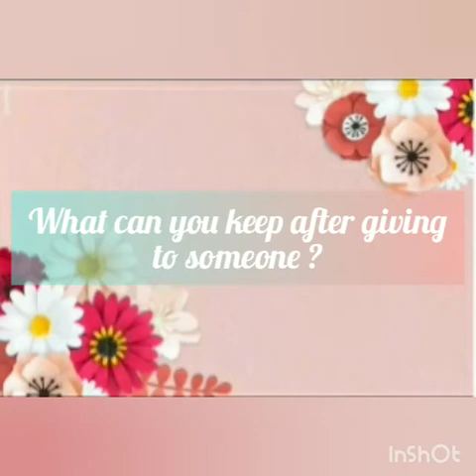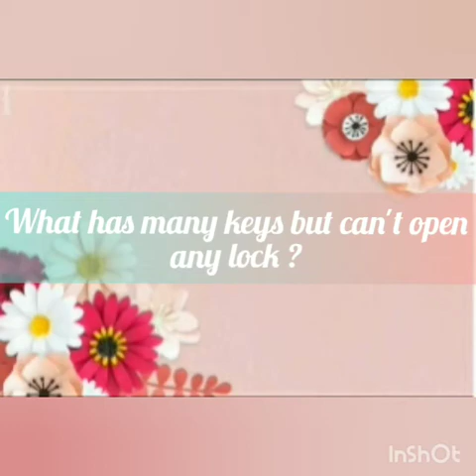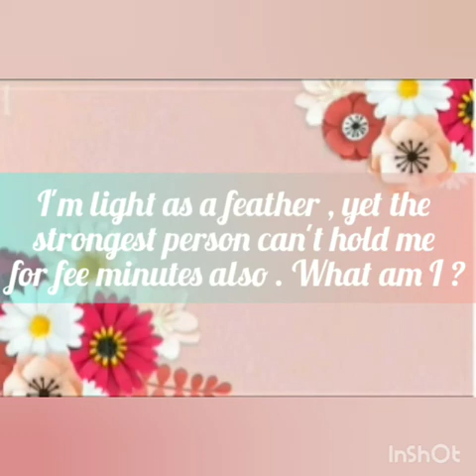Riddles : part - 1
And if you want more videos like this let me know it in comments .